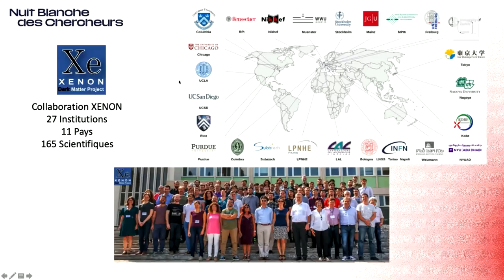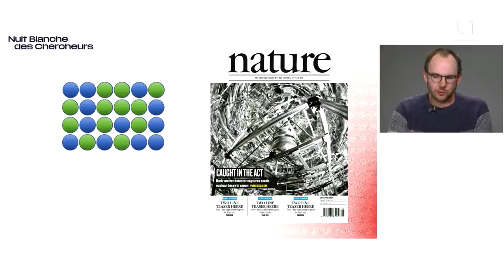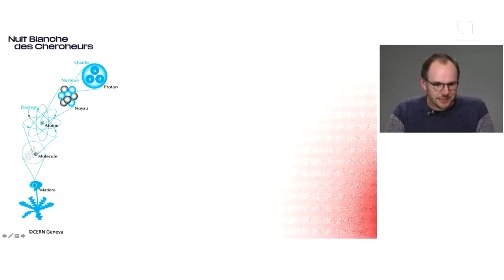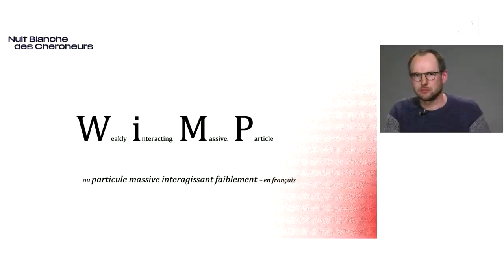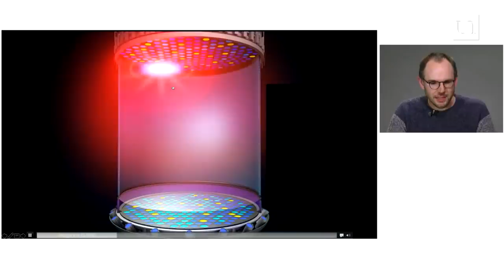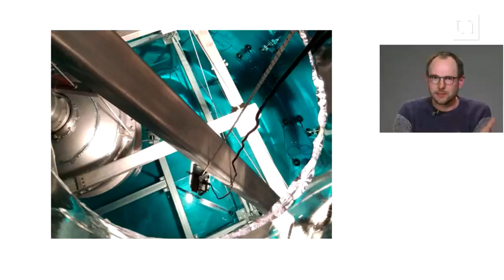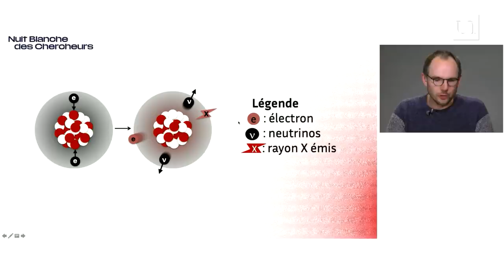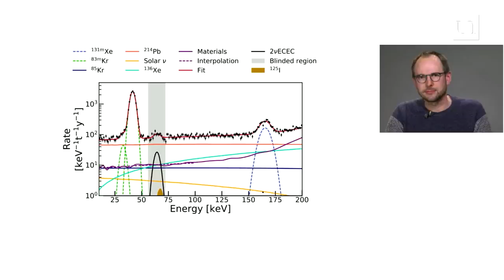Détection de matière noire : signal inattendu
En tentant de découvrir la matière noire, les chercheurs de la collaboration internationale XENON1T ont mesuré les désintégrations les plus rares jamais enregistrées dans un détecteur. Le temps de demi-vie du xénon 124 a été observé pour la première fois et mesure mille milliards de fois l’âge de l’univers ! Installée sous les Alpes au cœur du massif du Gran Sasso en Italie, l’expérience XENON1T a analysé ses données pour mettre en lumière ce phénomène extrêmement rare. Cette découverte majeure démontre l’excellent fonctionnement de l’instrument utilisant 3,2 tonnes de xénon liquide. L’observation directe de ce processus montre à quel point la méthode de détection est puissante, y compris pour les signaux qui ne proviennent pas de la matière noire.

Réussir à observer un évènement si rare démontre également que nous connaissons la matière qui nous entoure et comment elle se comporte, bien que plusieurs comportements sont toujours à élucider.

Julien MASBOU, enseignant-chercheur, laboratoire de physique subatomique et des technologies associées (SUBATECH), Université de Nantes.